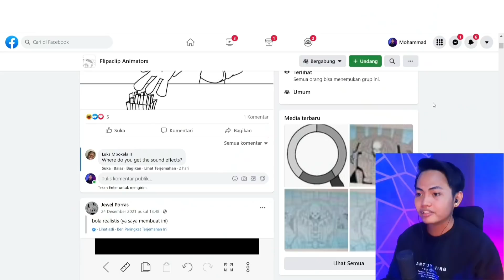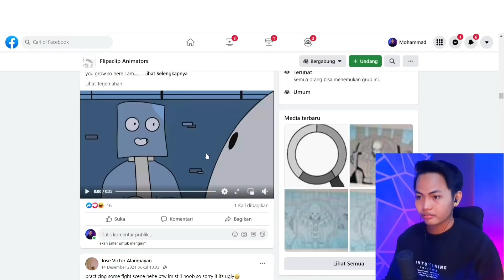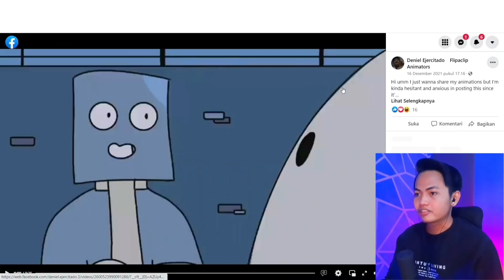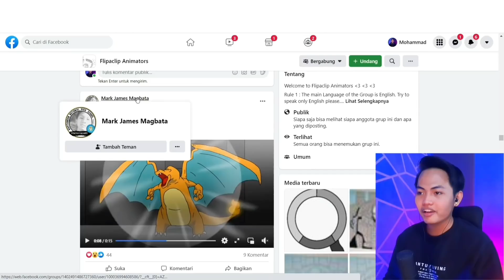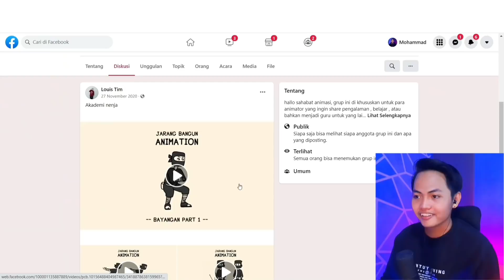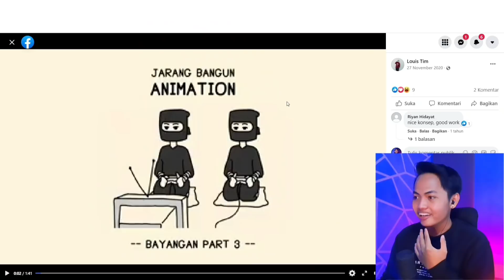REACTION ANIMASI FLIPACLIP INTERNASIONAL NGERIII PARAH!!! - Kalian Harus Gabung!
ok temen-temen jadi vidio ini di buat untuk menambah referensi temen-temen, jadi buat kalian yang punya pesbuk bisa gabung aja.

jika punya ide untuk vidio selanjutnya bisa komen di bawah.

Semoga memotivasi temen-temen untuk lebih semangat lagi berkarya 😊